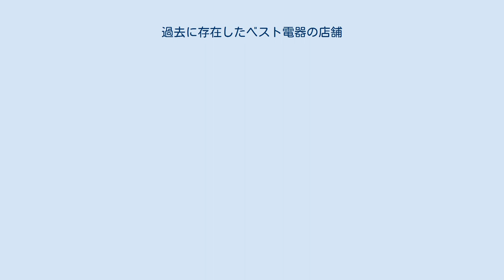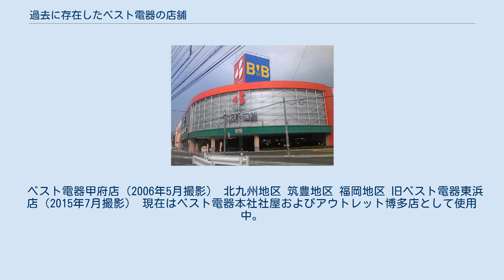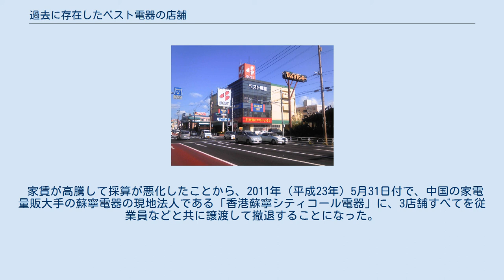過去に存在したベスト電器の店舗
ヤマダデンキ 」 ベスト電器 」 過去に存在したベスト電器の店舗 過去に存在したベスト電器の店舗（かこにそんざいしたベストでんきのてんぽ）は、かつてベスト電器として営業していた店舗の情報を掲載している。
本稿では、既存店舗が閉店後に新形態店舗「B・B」や「アウトレットベスト」、「ヤマダデンキテックランド」に転換した店舗や、ヤマダ電機（現・ヤマダホールディングス）への子会社化後に公正取引委員会の勧告に伴いエディオンへ譲渡した店舗、さくらや全店閉店後のHOT安心保障の取扱店だった店舗も含める。
 近年では、小規模の直営店やチェーン店を閉鎖し大規模直営店に集約するなど、店舗数は以前に比べて減少傾向である。
また、「アウトレットベスト」から「ベスト電器」の店舗へ再転換された店舗や、九州地方・山口県・沖縄県を除く地域では「ヤマダ電機テックランド」へ転換された店舗もある。
なお、店舗の閉店後も特徴的な四角形の看板は別テナントが入った際もそのままその店舗の看板として使われることが多い。
 ベスト電器甲府店（2006年5月撮影） 北九州地区 筑豊地区 福岡地区 旧ベスト電器東浜店（2015年7月撮影） 現在はベスト電器本社社屋およびアウトレット博多店として使用中。
 ベスト電器 B・B New伊都店 （福岡市西区） （現在はベスト電器New伊都店） アウトレットベスト原店→ベスト電器原店→閉業し、建物は解体された。
（福岡市早良区） 筑後地区 別府・大分地区 その他の大分県内 連結子会社だった「沖縄ベスト電器」がフランチャイジー店など計23店舗を運営していたが、2005年（平成17年）3月1日から本社の直轄に移行した。
 家賃が高騰して採算が悪化したことから、2011年（平成23年）5月31日付で、中国の家電量販大手の蘇寧電器の現地法人である「香港蘇寧シティコール電器」に、3店舗すべてを従業員などと共に譲渡して撤退することになった。